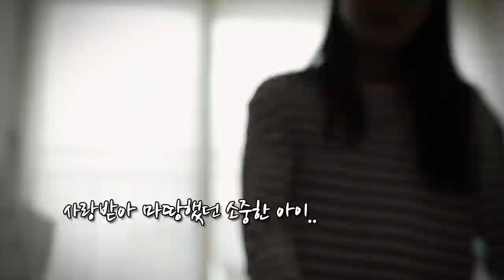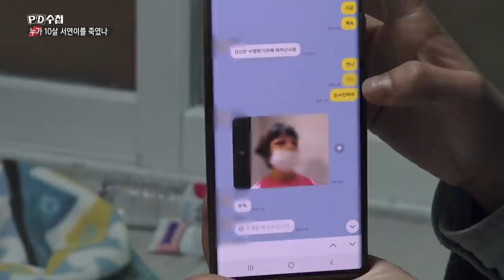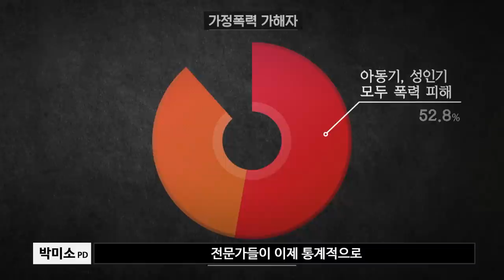[PD수첩 코멘터리] 누가 10살 서연이를 죽였나 (MBC210406방송)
90일. 죽을만큼 맞고 물고문으로 숨지기까지 10살 서연이가 겪어야했던 시간을 취재한 담당PD가 전하는 방송 뒷이야기.